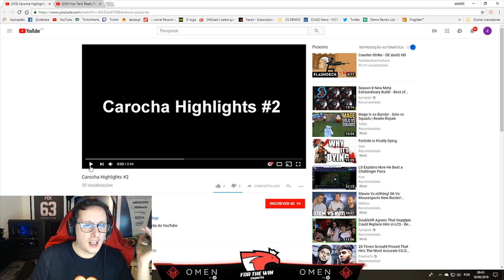[PT] zorlaKOKA Funny Moments - QUANDO LARGAS O TABACO...!! - #157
Os melhores momentos da stream do zorlaKOKA dos dias 18 de Junho!!

(Supporters)